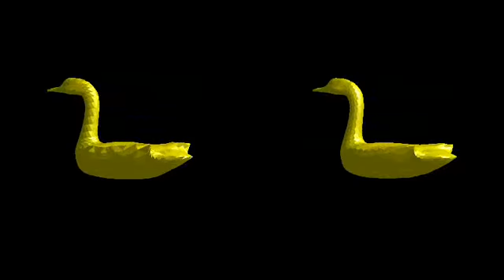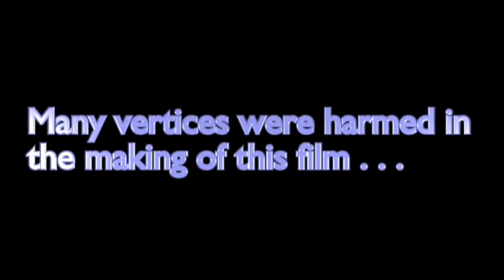Coursework demo - various techniques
This demo show-cases a number of techniques covered in the Advanced Graphics course which I audited in 2005. Techniques covered a wide array of graphics and gaming related issues, including modeling (manual and procedural), texture synthesis, simulation, collision detection, image manipulation, virtual reality issues, shaders, and more.